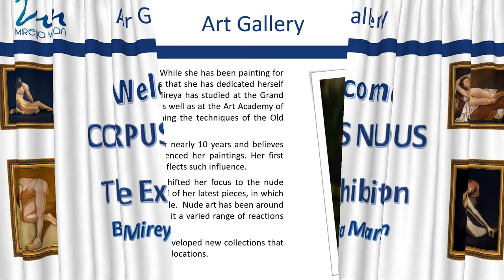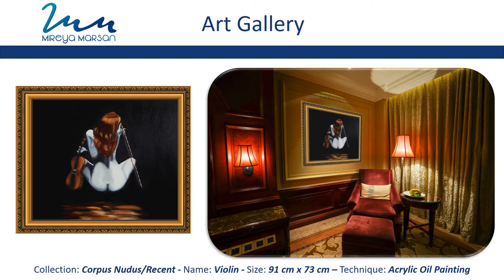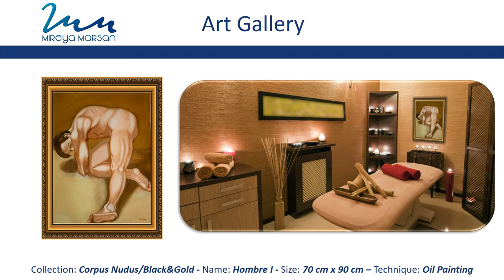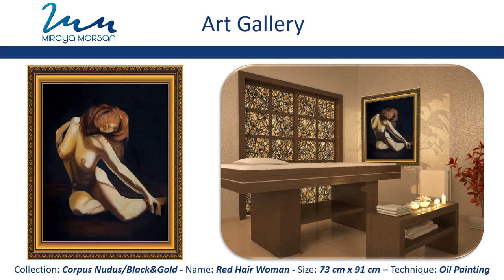Corpus Nudus by Mireya Marsan Art Gallery